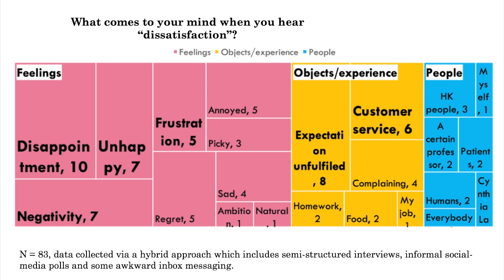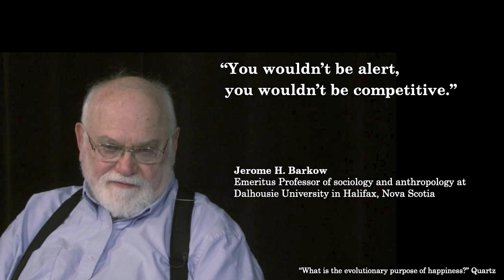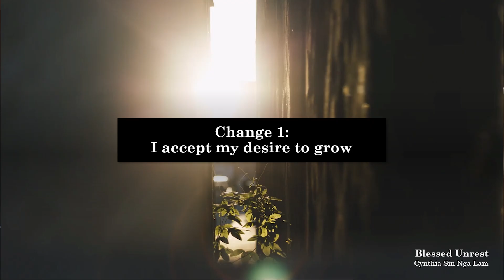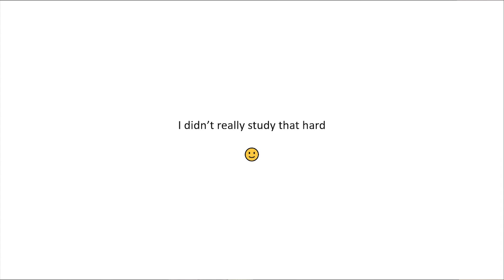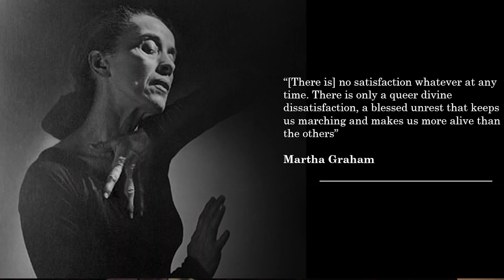Dissatisfaction isn't always bad - Blessed Unrest | Cynthia Sin Nga Lam | TEDxHKU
"“[There is] no satisfaction whatever at any time. There is only a queer divine dissatisfaction, a blessed unrest that keeps us marching and makes us more alive than the others” - Martha Graham

A generalising specialist working for multilateral organisations on health communications, data science and digital development while pursuing her medical degree, Cynthia has always been known as “weirdly passionate about work”. In this TEDx talk, she explores how the idea of “Blessed Unrest” pushes her forward, why dissatisfaction is not necessarily bad, and how our nature to be dissatisfied can encourage growth, and even give us peace with failures." A former intern at the WHO and a current medical student, Cynthia Lam has devoted her time to health advocacy work, specifically on NCDs, rare diseases, and disabilities. An avid social innovator, she invented a device that purifies water and generates energy that brought her to the Google HQ at 17. She continues to develop solutions to social issues that span across LegalTech and MedTech fields. This talk was given at a TEDx event using the TED conference format but independently organized by a local community.